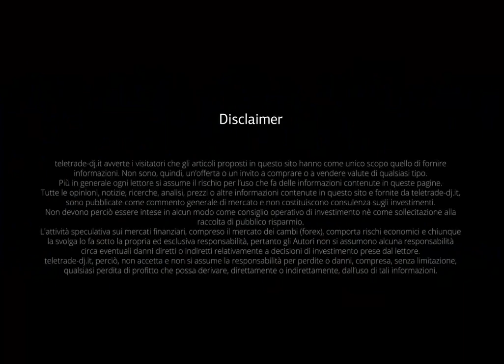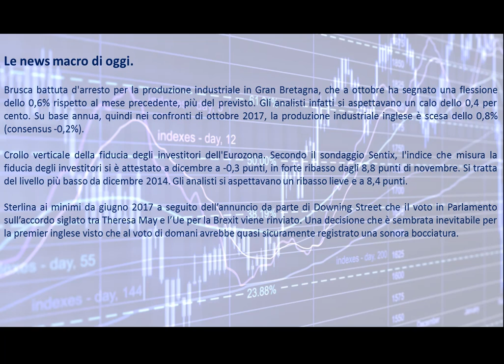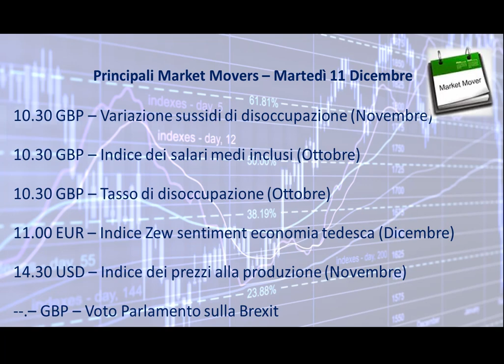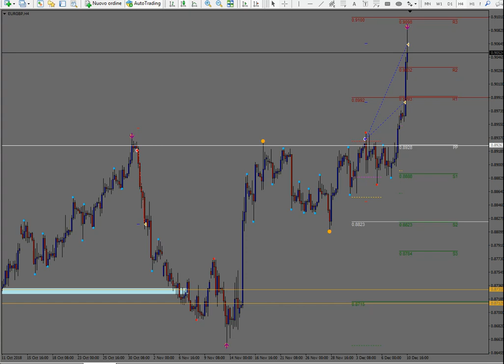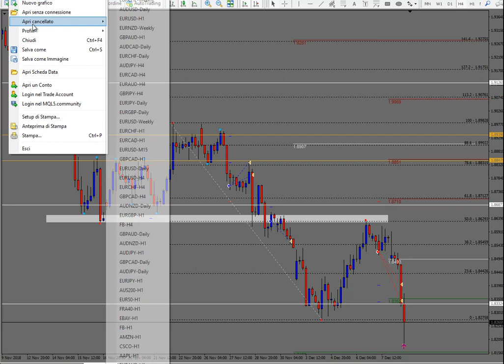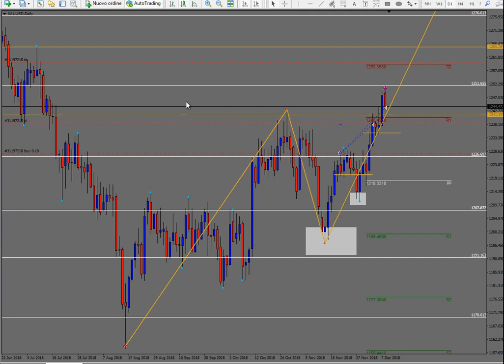Analisi serale del 10.12.2018